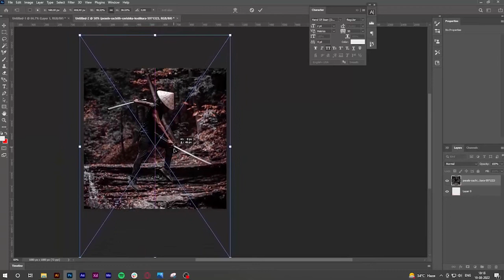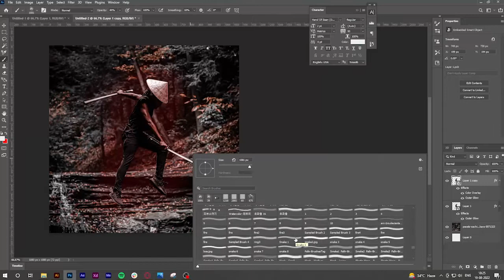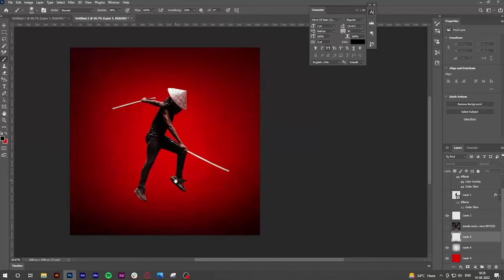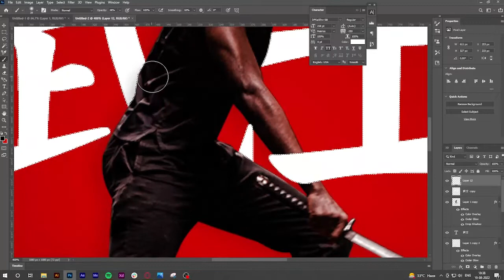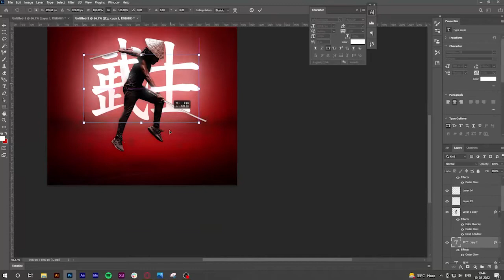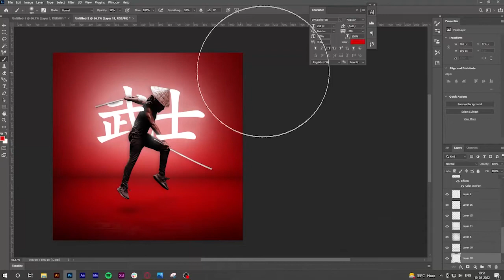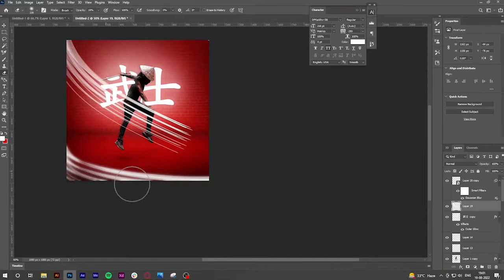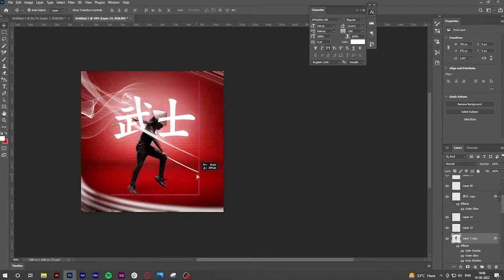Making iconic samurai poster using Brushes in Photoshop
In this video i will make an iconic samurai poster using brush tool in photoshop.

For all those who wanted to use the same samurai picture can get it

A BIG Thanks to team to provide us stock images to work on.

Peace out.